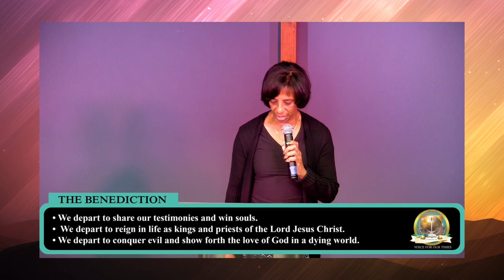WORSHIP SERVICE - FEBRUARY 5, 2023 - POST SERMON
Praise and Worship sets the atmosphere for The Word of God.
Enjoy and be blessed by the Praise songs from this Sunday. Allow them to minister to your heart.
Be Blessed.

Bermuda
Pastor Maria A. Seaman